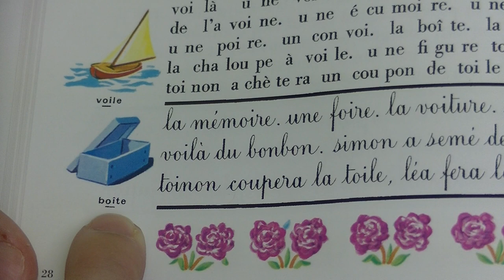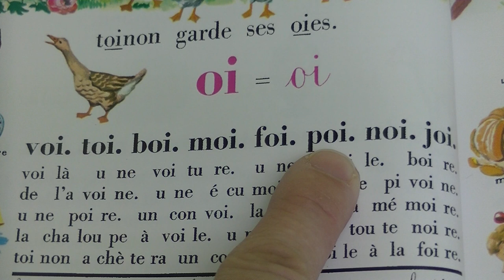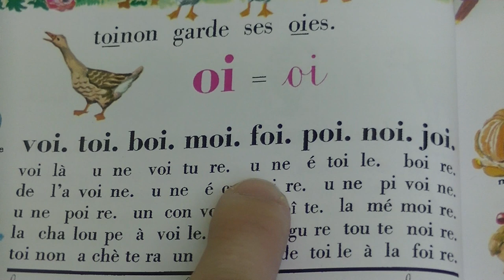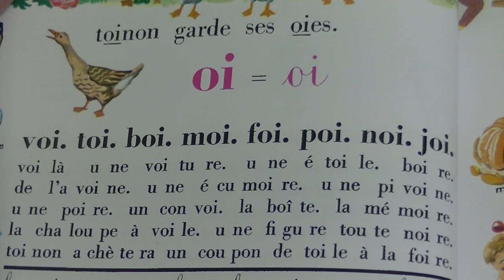17 - Son "oi" │ Méthode Boscher │ La journée des tout petits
La méthode Boscher permet d'apprendre à lire en identifiant dans un premier temps les lettres, puis les syllabes, pour finalement pouvoir lire des textes entiers. C'est la méthode d'apprentissage de la lecture la plus célèbre, de part sa facilité et l'accompagnement en douceur qu'elle permet.
Dans mes vidéos, je vais lentement et je refais les lignes pour permettre à celles et à ceux qui apprennent à lire de le faire en toute autonomie. J'espère que cela vous plaira !

Afin de nous aider à améliorer nos méthodes d'apprentissage, n'hésitez pas à nous laisser vos commentaires, à mettre des pouces verts si vous avez aimé et à vous abonner à notre chaîne pour suivre nos publications.